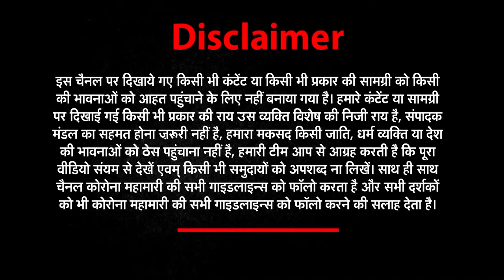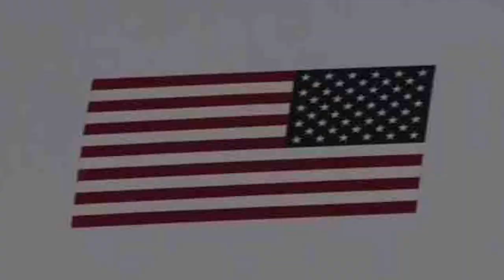Newsworldindia​​​​​​ ​​​​​​​​​​​​| ताज़ा ख़बरों के लिए देखिये Good Morning India | 03 May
About This Video ►Newsworldindia​​​​​​ ​​​​​​​​​​​​| ताज़ा ख़बरों के लिए देखिये Good Morning India | 03 May